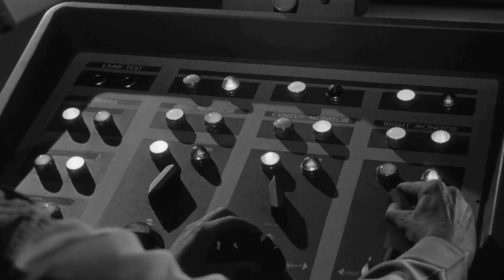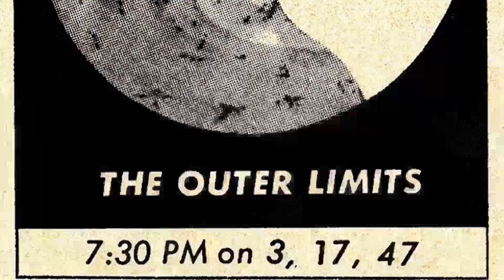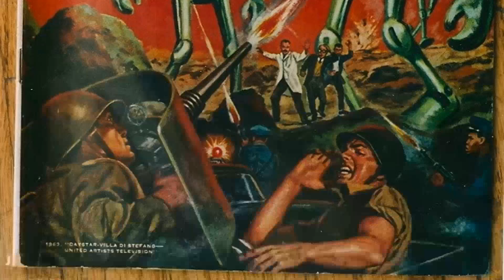Beyond the Screen: Mind-Blowing Facts About The Outer Limits TV Series!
Bob Johnson as Anthean
Ben Wright as Elder of Luminos
William Douglas as Aabel as Eros Creature
Robert Culp as Allen Leighton
Robert Duvall as Adam Ballard
John Hoyt as 'Bifrost' Alien
Ivan Dixon as Sgt. James Conover
Edward Platt as David Hunt
Robert Fortier as Bert Hamill
Ted de Corsia as Randolph E. Branch
Jason Wingreen as Dr. Leland - coroner
Willard Sage as Chief of Staff
Douglas Henderson as Detective Lt. Runyan
Dabney Coleman as Dr. Williams
Bill Hart as Cpl. Delano
Janos Prohaska as Allen as Thetan
Martin Landau as Andro
Philip Abbott as Lincoln Russell
Henry Silva as Chino Rivera
George Macready as Dr. Marshall
Jacqueline Scott as Carol Maxwell
James Shigeta as AIO Capt. Newa
Kent Smith as Aabel
Scott Marlowe as Andre
Don Gordon as Dr. Dave Crowell
Donald Harron as Art Harris
Rudy Solari as Captain Jack Buckley
David McCallum as Gwyllim Griffiths
Geraldine Brooks as Ann Barton
Gail Kobe as Janet Doweling
Tim O'Connor as Major Clint Anderson
Peter Mark Richman as Jefferson Rome
Steve Ihnat as Lt. Philip Minns
Vaughn Taylor as Dean Flint
Walter Burke as Dr. Frederick Riner
Nellie Burt as Ethel Latimer
Leonard Nimoy as Judson Ellis
Curt Conway as Dr. Philip Mendl
Aki Aleong as Dr. Sui-Lin
Crahan Denton as Dr. Matthew James
Allyson Ames as Arndis Pollard
Sam Reese as Clyde Wyatt
Joan Camden as Ann Pearson
Dee Pollock as Pfc. Francis Hadley
William Stevens as Navigator Dexter
David Frankham as Capt. Terrence Ralph Brookman
Konstantin Shayne as Dr. Philip Fletcher
Sally Kellerman as Ingrid Larkin
Robert Doyle as Marc Lake
James Frawley as Pvt. Robert Renaldo